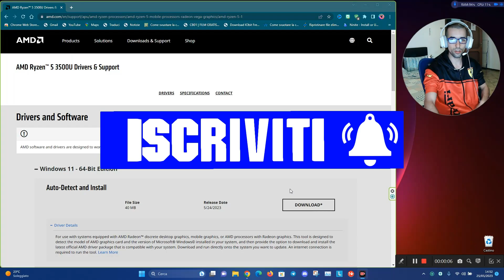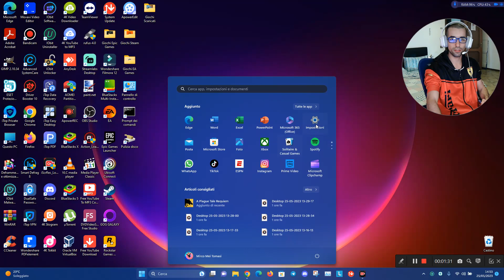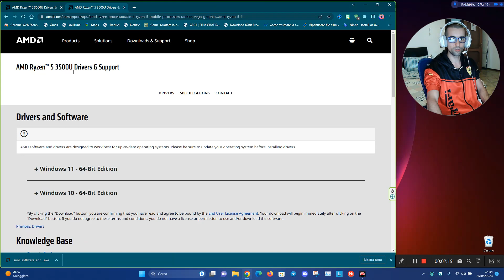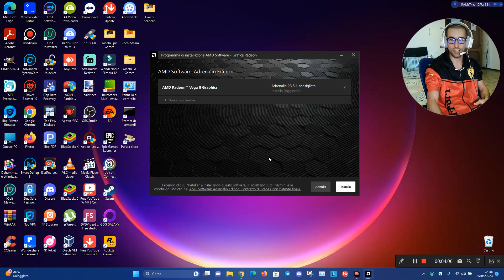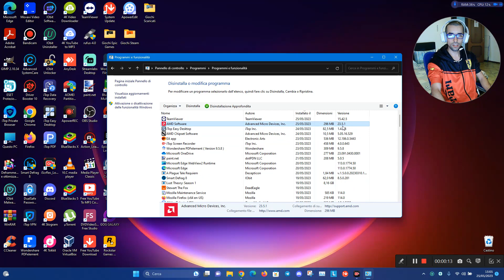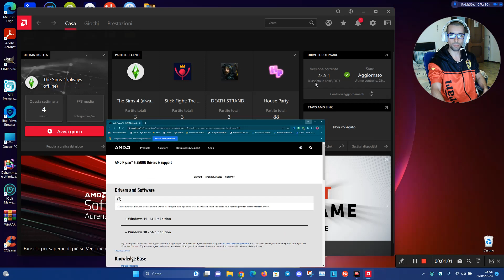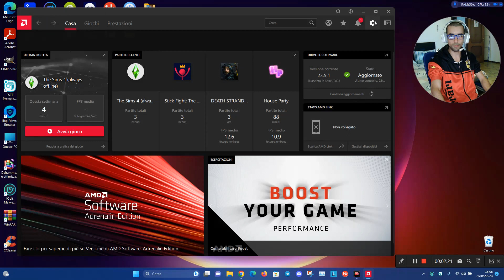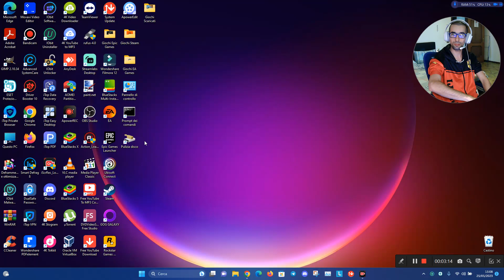COME AGGIORNARE SCHEDA VIDEO - TRAMITE AMD ADRENALIN EDITION 23.5.1 - 24 MAGGIO 2023 - PC WINDOWS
TUTORIAL - COME AGGIORNARE LA PROPRIA SCHEDA VIDEO - TRAMITE AMD ADRENALIN EDITION 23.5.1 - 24 MAGGIO 2023 - PC WINDOWS.

💶💶💶 POTETE FARE UNA PICCOLA DONAZIONE, PER SUPPORTARE IL MIO CANALE YOUTUBE, DA PAYPAL, DA QUI 👇👇👇

🔶🔶🔶 ECCOVI I MIEI SOCIAL, DA DOVE POTERMI SEGUIRE E CONTATTARE DA MESSAGGIO PRIVATO 👇👇👇👇

3️⃣ Seguitemi dai miei Social e se avete problemi contattatemi da messaggio privato, che non appena potrò vi aiuterò, con molto piacere.

✅ Con questo è tutto noi ci sentiamo in un prossimo video, ciao e alla prossima, dal vostro Mircovic By ITALIA 👍😉😊 .